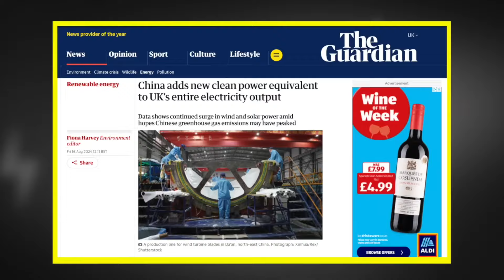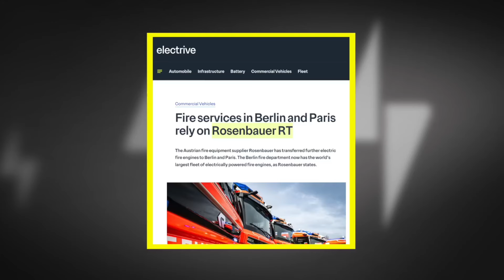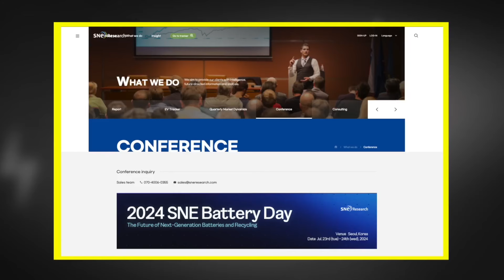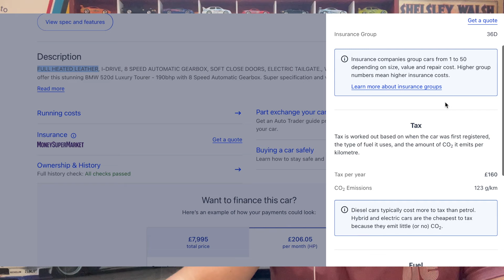Fully Fact Checked - Are EV sales in Norway REALLY that good...?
In this video we're digesting an upload from the Fully Charged show, so I sat down with Robert Remix to discuss...

LINKS

Fiat 500e has another month of paused production due to slow demand

Rosenbauer

Q3 2024 Sales Report: Ford F-Series Remains America's Favorite Full-Size Truck Line

Ford will cut weekly production of F-150 Lightning in response to slowing demand